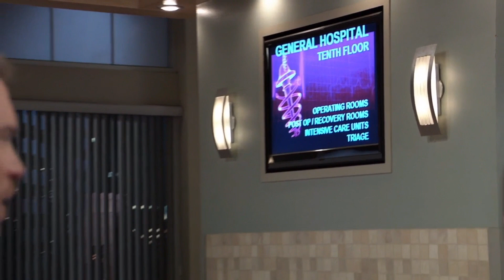GH - Elizabeth & Cameron 3-7-19 pt 1/3